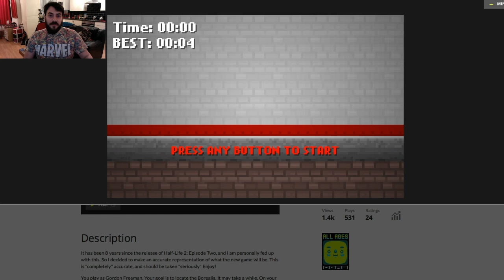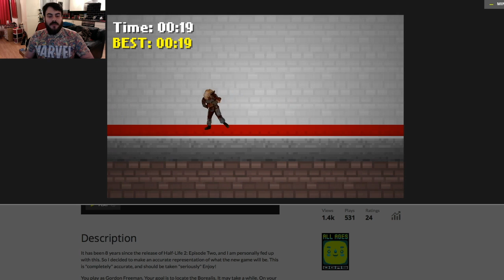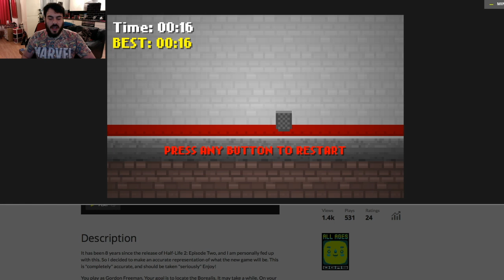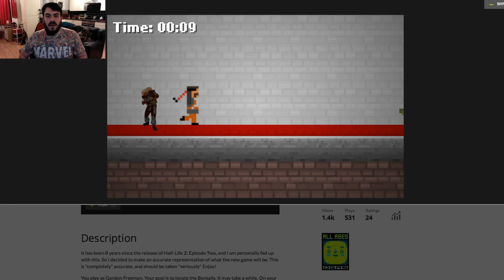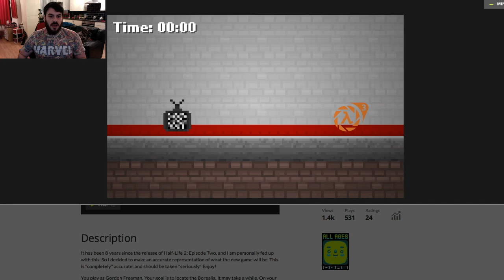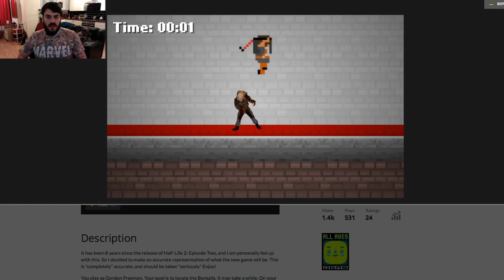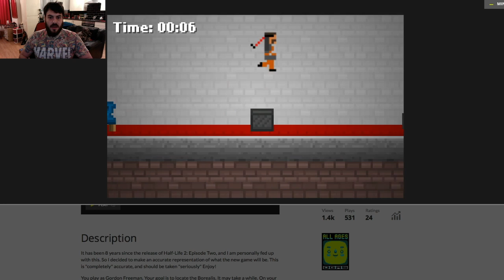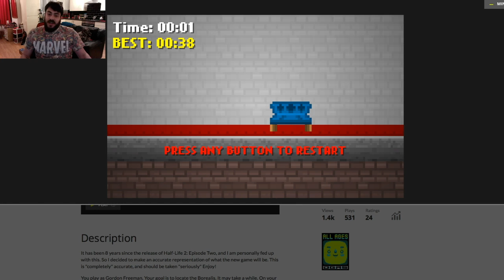HALF LIFE 3 IS HERE?! RAGE FUNNY AND MOMENTS GAME JOLT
Half-Life 3 is HERE and it's on... GAME-JOLT?! Here's some rage and funny moments.

Xbox Live: Sphyder
PSN: Sphyder0